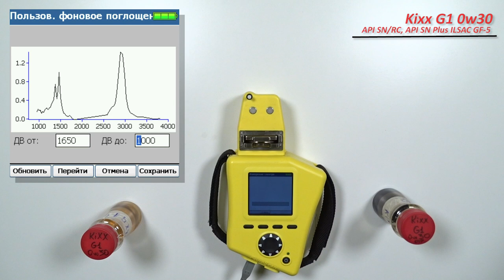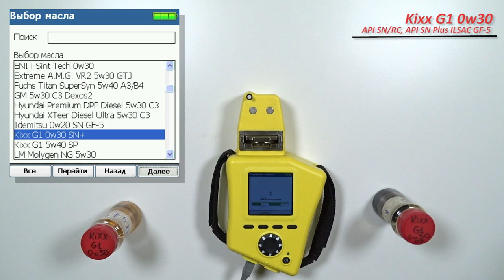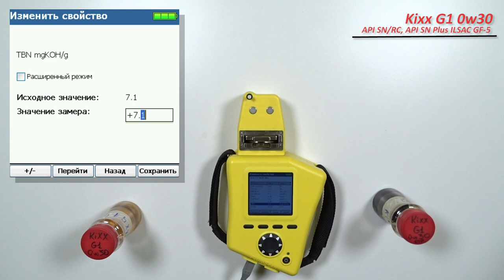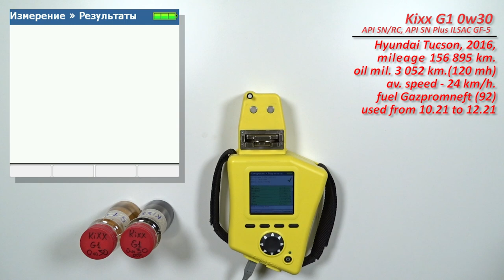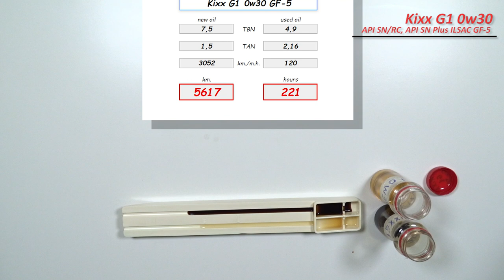Kixx G1 0w30 GF-5 (Hyundai, 120 hours)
Сергей из Москвы, прислал образцы свежего масла Kixx G1 0w30.
Масло имеет самый последний допуск

API SN-RC, SN Plus.
ILSAC GF-5

И отработка данного масла с пробегом 3 052 км. (120 моточасов)
Масло использовалось в  автомобиле Hyundai Tucson, 2016 г.в.
данных по двигателю нет.
Общий пробег более 156 895 км.
средняя скорость - 24 км/ч.
катализатор удален.
масло использовалось с октября 2021 по декабрь 2021 г.

Благодарю Сергея за образцы и поддержку канала!